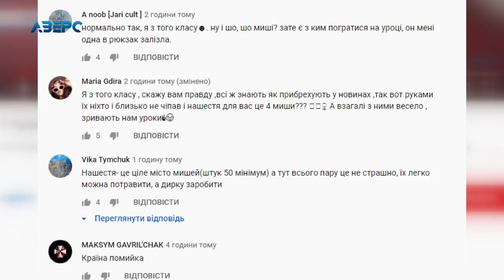Мишачі забави: у Луцькому ліцеї діти голими руками ловлять гризунів, які там бігають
У Луцькому ліцеї номер 3 нашестя гризунів. Миші бігають класами та коридорами навчального закладу, Залазять до дітей у рюкзаки. Школярі ловлять гризунів голими руками та викидають їх у вікно. Всі ці забави з гризунами діти знімають на телефони.